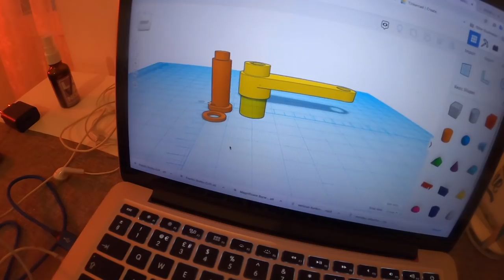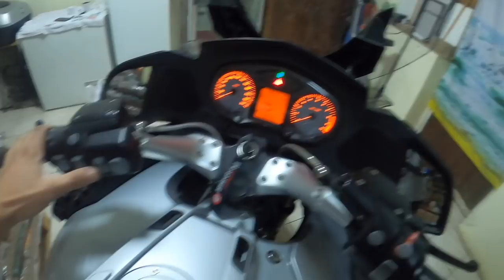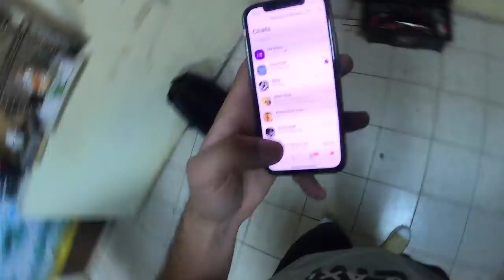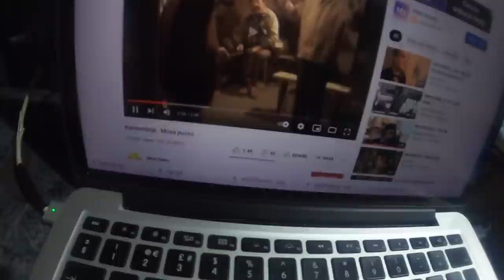Ovo treba SVAKA DOMAĆICA da IMA!!!